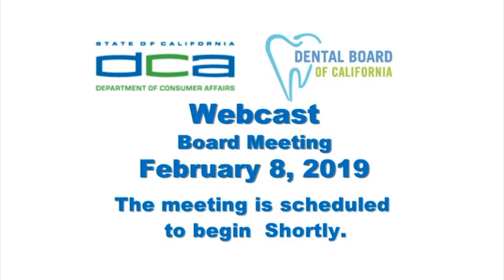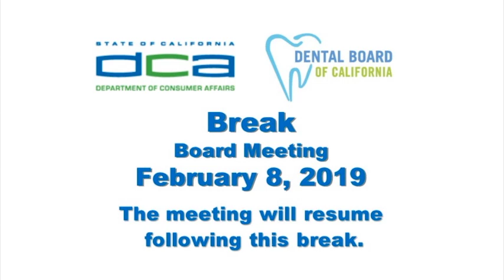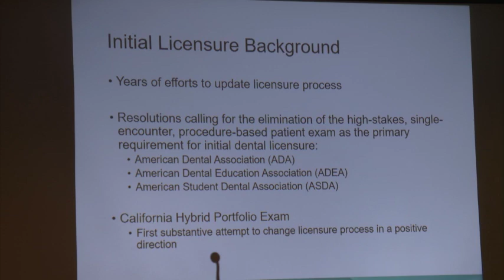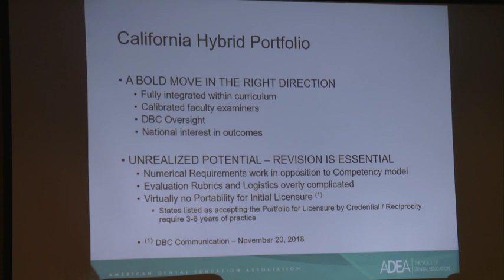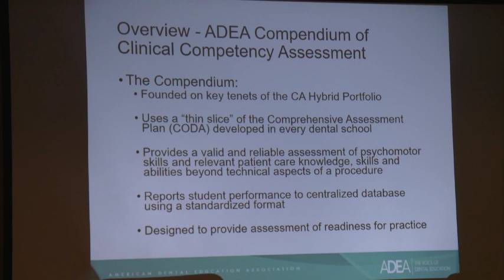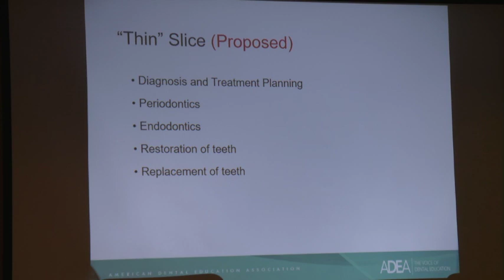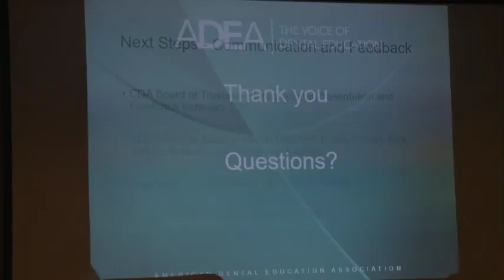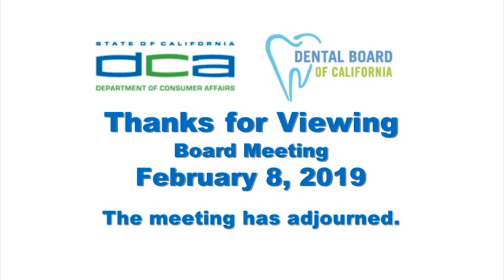Dental Board of California Meeting -- February 8, 2019